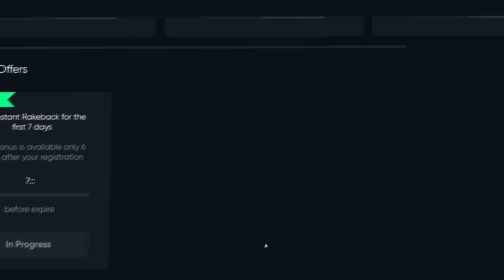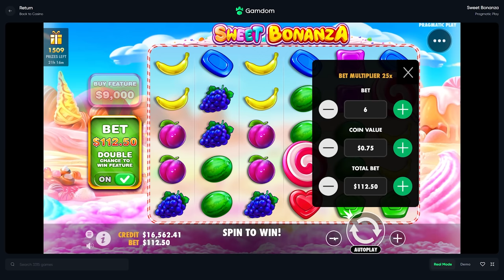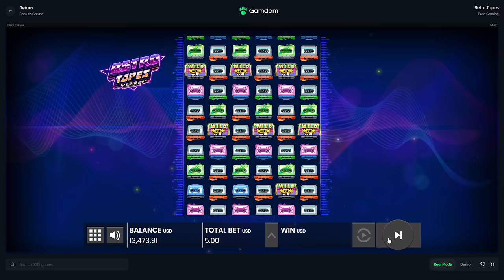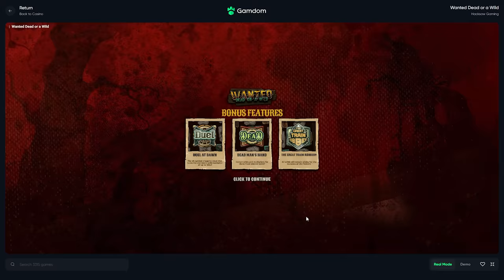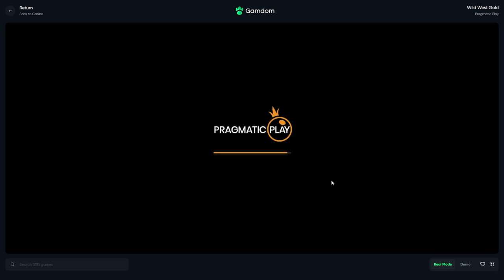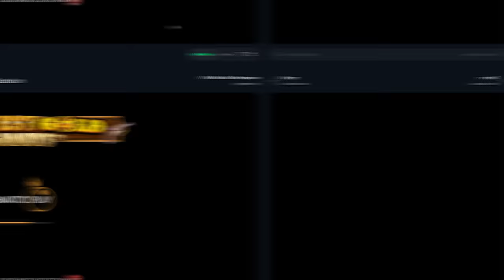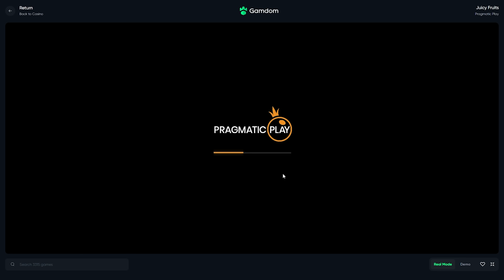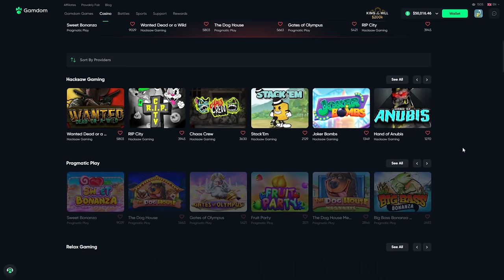THE LUCKIEST $50,000+ SLOT SESSION IVE HAD!!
Boys this 100% is one of our luckiest $50k slot sessions EVER! We ran $5k to tens and tens of thousands on a variety of big spins and big bonus buys!